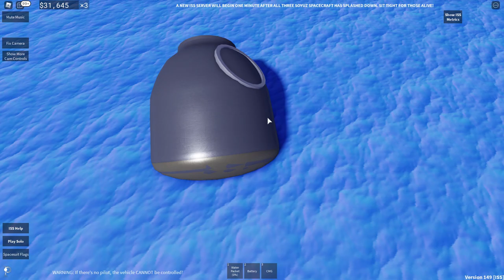Space Sailors - ISS Re-entry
New badge on space sailors, wait until the altitude is at 140km and then survive the ISS de-orbit

P.S This took me like 2-3 hours to do and I'd appreciate if you subbed and liked, thank you!